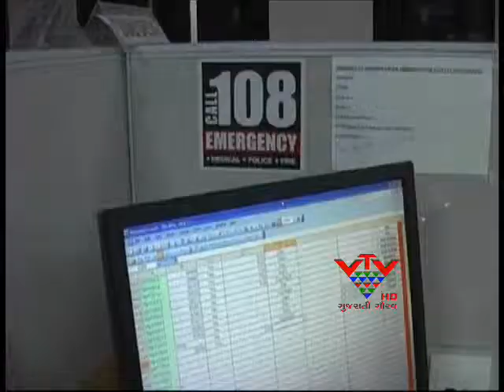VTV- DAMAN GANGA RIVER FEMALE EXPLAINED IN THE HUMAN THE FETUS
સંઘપ્રદેશ દાદરાનગર હવેલીના પાટનગર સેલવાસના દમણ ગંગા નદી કિનારે સ્ત્રી માનવ ભ્રૂણ મળ્યા હતા. આ ઘટનામાં ખુલાસો થયો છે કે પ્રસુતિ સમયે 3 મૃત બાળક જન્મતા નદી કિનારે મુકી દેવાયા હતા. પ્રશાસને નવ ભ્રૂણ મળ્યા હોવાની વાત કરી હતી. અને અત્યારે માત્ર 3 જ સ્ત્રી ભ્રૂણ હોવાનું કહી રહ્યા છે. ત્યારે પ્રશ્ન થાય કે બાકીના 6 ભ્રૂણ કયાં?